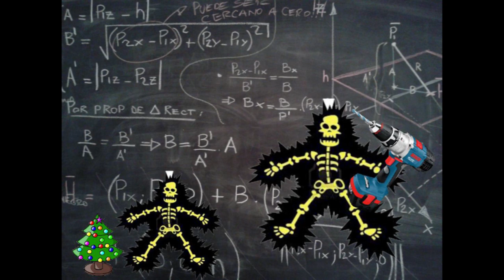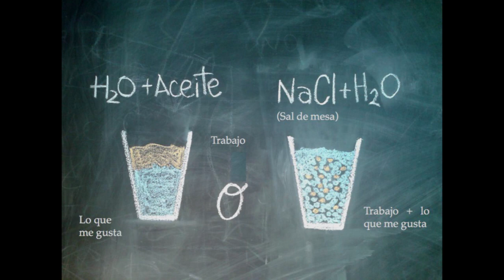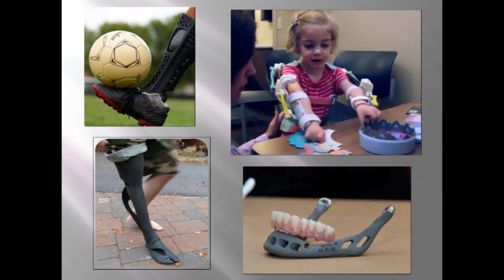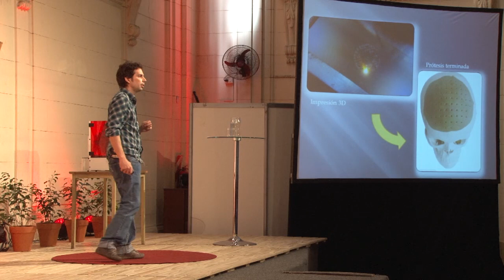Mi primera vez... con una impresora 3D: Maximiliano Bertotto at TEDxUTN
Finalizando la tesis sobre "Prototipado Rápido" en la Facultad de Ingeniería de la Universidad de Buenos Aires; Maximiliano se encuentra desarrollando en equipo la primera impresora 3D Argentina como socio y co-fundador de Trimaker, ganadora del premio Innovar 2012. Abocado también a la docencia y la formación tecnológica, da clases en la Escuela Técnica ORT N° 2 y participa como ayudante de la materia Emprendimientos en Ingeniería de la FIUBA.